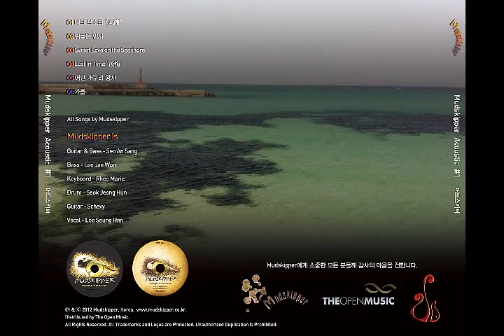'Mudskipper Acoustic #1' 머드스키퍼 신보 Sound Sample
'Mudskipper Acoustic #1' is an 6 track mini album of acoustic songs released in March 2012.

Mudskippers are tropical fish that can live on land as well as in the water.
Likewise,
the band name 'Mudskipper' implies the ability to explore the furthest reaches to any music genre, such as Jazz and Rock.

머드스키퍼 신보
어쿠스틱 미니앨범
'Mudskipper Acoustic #1'